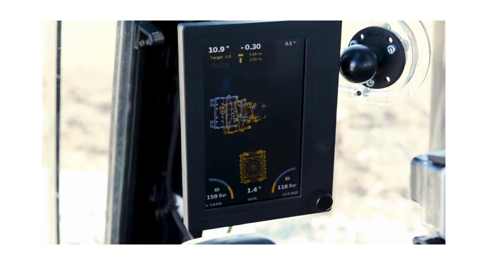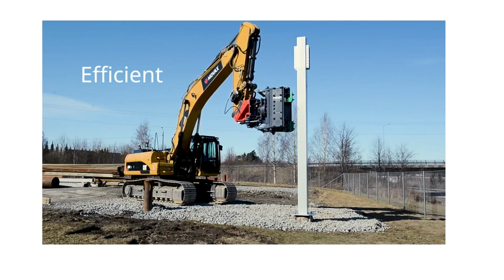Movax oy Piling for Rail - Hi Tech Srl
Movax oy - Hi Tech Srl - Italy.
Il Movax si distingue per peculiarità in assoluto per la Side Grip che ruotano da 45 gradi a 360 .
MOVAX  ha eccezionali prestazioni :
• Grande versatilità di movimento da 45° a 360° .
• Movimentazioni di pali anche in luoghi interni di dimensioni ridotte , per esempio sotto un ponte o all’interno di una galleria, ponte o capannone in tempi rapidi.
• Un solo operatore con uso di Joystick per movimentazione Vibratore.

 Chi ha un MOVAX si distingue sempre … e vede il lavoro futuro.